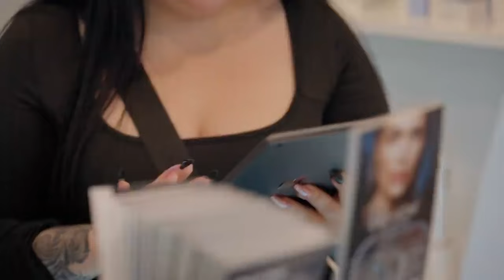Boyfriend Complains That Girlfriend’s Mum Is Her “Chastity Belt”! | sMothered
Scott is fed up with Sunnie's Mum, Eva, always staying over, and he is starting to feel like he is dating them both.